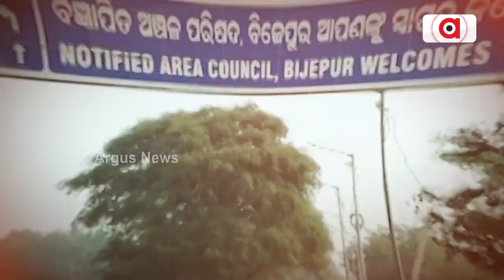ପ୍ରଶ୍ନକାଳ : ନବୀନ-ପଶ୍ଚିମ ଓଡିଶା-ଭୁଆଁବୁଲା